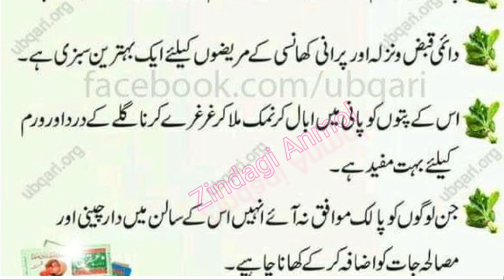palak ke fawaid || palak ke fayde